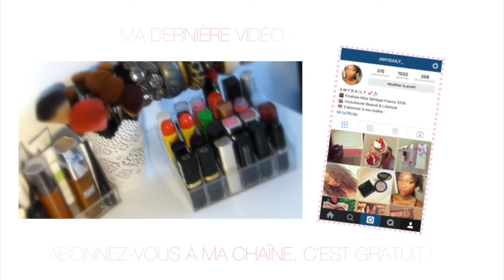Avoir un TEINT PARFAIT / Tuto simple et efficace !!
Nous postons régulièrement des vidéos lié à la beauté, maquillage, cheveux, soin visage, mode, vous y trouverez les meilleurs idées et astuces pour prendre soin de vous.